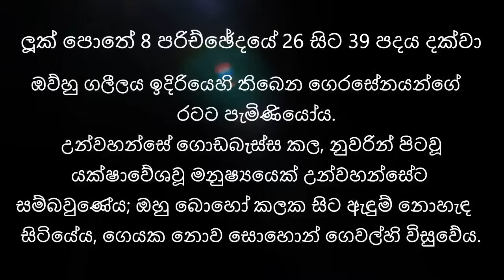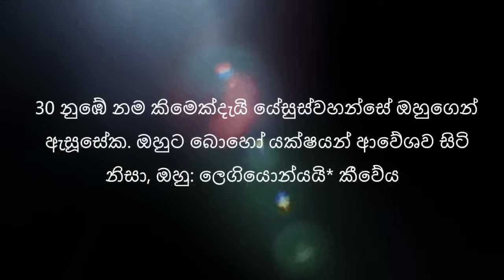2023/11/22 නිදහස,සාමය,ප්‍රීතිය අවශ්‍ය ද? ඇසිය යුතුම යාච්ඤාවක් || rathri yachnawa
In the face of suffering, turning to your faith can provide solace and strength. Join us in this heartfelt video as we explore practical ways to walk through suffering with God, finding comfort and deepening your faith in the midst of life's challenges.

🌟 Key Points Covered:

Understanding Suffering: Reflect on the nature of suffering and how it intersects with spirituality.
Turning to God: Explore the ways in which faith can be a source of comfort and guidance during difficult times.
Prayer and Meditation: Discover the power of prayer and meditation as tools for finding peace and strength in God.
Community Support: Discuss the importance of connecting with a supportive faith community during times of suffering.
Finding Purpose: Explore the idea that even in the midst of pain, there can be a deeper purpose and meaning.

දුක් වේදනා හමුවේ, ඔබේ ඇදහිල්ල වෙත හැරීමෙන් සැනසීම සහ ශක්තිය ලබා ගත හැකිය. ජීවිතයේ අභියෝග මධ්‍යයේ සැනසීම සහ ඔබේ ඇදහිල්ල ගැඹුරු කර ගනිමින් දෙවියන් වහන්සේ සමඟ දුක් විඳීමෙන් ගමන් කිරීමට ප්‍රායෝගික මාර්ග ගවේෂණය කරන විට මෙම හෘදයාංගම වීඩියෝව සමඟ අප හා එක්වන්න.

🌟 ආවරණය කරන ලද ප්‍රධාන කරුණු:

දුක අවබෝධ කර ගැනීම: දුක්ඛිත ස්වභාවය සහ එය අධ්‍යාත්මිකත්වය සමඟ ඡේදනය වන ආකාරය ගැන මෙනෙහි කරන්න.
දෙවියන් වහන්සේ වෙත හැරීම: දුෂ්කර කාලවලදී ඇදහිල්ල සැනසිල්ලේ සහ මඟ පෙන්වීමේ මූලාශ්‍රයක් විය හැකි මාර්ග ගවේෂණය කරන්න.
යාච්ඤාව සහ භාවනාව: දෙවියන් වහන්සේ තුළ සාමය සහ ශක්තිය සොයා ගැනීම සඳහා මෙවලම් ලෙස යාච්ඤාවේ සහ භාවනාවේ බලය සොයා ගන්න.
ප්‍රජා සහාය: දුක් වේදනා ඇති කාලවලදී ආධාරක ඇදහිලිවන්ත ප්‍රජාවක් සමඟ සම්බන්ධ වීමේ වැදගත්කම සාකච්ඡා කරන්න.
අරමුණ සොයා ගැනීම: වේදනාව මධ්‍යයේ වුවද ගැඹුරු අරමුණක් සහ අර්ථයක් තිබිය හැකිය යන අදහස ගවේෂණය කරන්න.